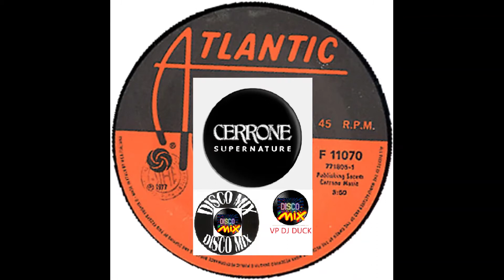Cerrone - Supernature (New Disco Legendary Club Extended Remix 70's) VP Dj Duck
*** Cerrone ***
*** Supernature ***
Once upon a time
Science opened up the door
We would feed the hungry fields
Tilll they could'nt eat no more
But the potion that we made
Touched the creatures down below
And they grew up in a way
That we'd never seen before
Supernature, supernature, supernature, supernature
They were angry with the man
Cause he changed their way of life
And they take their sweet revenge
As they trample throught the night
For a hundred miles or more
You could hear the people cry
But there 's nothing you can do
Even god is on their side
How can I explain
Things are different today
Darkness all around
And nobody makes a sound
Such a sad affair
No one seems to care
Supernature supernature supernature...
Better watch out
There's no way to stop it now
You can't escape it's too late
Look what you've done
There's no place that you can run
The monsters made, we must pray
Supernature ...supernature supernature
Maybe nature has a plan
To control the way of man
He must start from scratch again
Many battles he must win
Till he earns his place on earth
Like the other creatures do
Will there be a happy end
Now that all depends on you